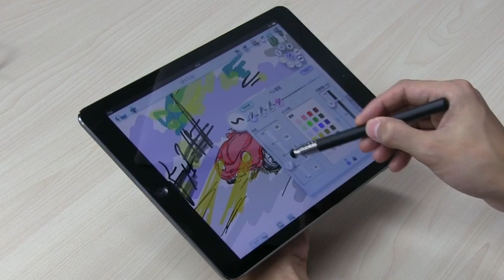Su-Pen P201S-MS/CL 紹介動画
類まれな書き味で大好評をいただいているオリジナルスタイラスペン「Su-Pen（スーペン）」の、ミニペン先シリーズに、２タイプ（５製品）の新モデルが加わりました。
商品の詳細はこちらをご覧ください。